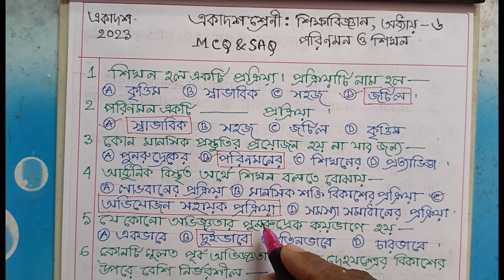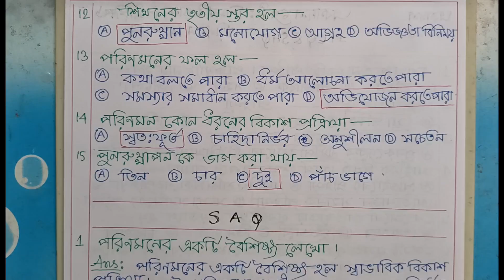Class-11 Education MCQ Suggestion -2023, @ Triyasha Study Center,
Class-11 Education MCQ Suggestion-2023,
Education mcq Suggestion -2023 class-11,
Education Suggestion -2023 class-11,
Class-11 Education Suggestion MCQ,SAQ,
2023 Class-11 Education MCQ suggestion,
2023 Class-11 Education SAQ Suggestion,